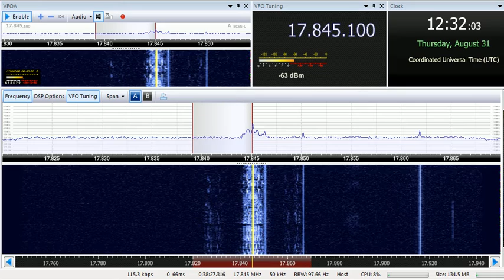31 08 2017 Radio ERGO in Somali to EaAf 1230 on 17845 Al Dhabayya